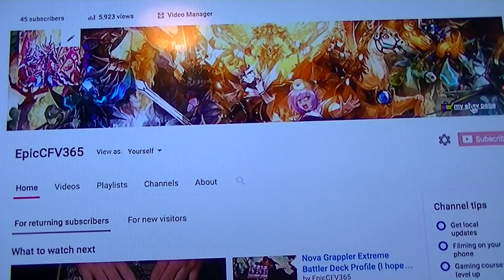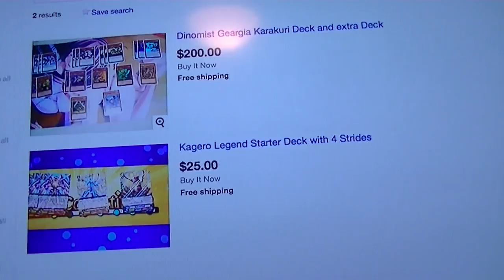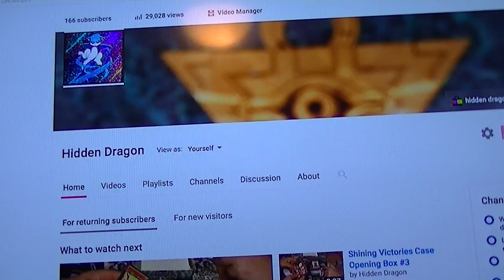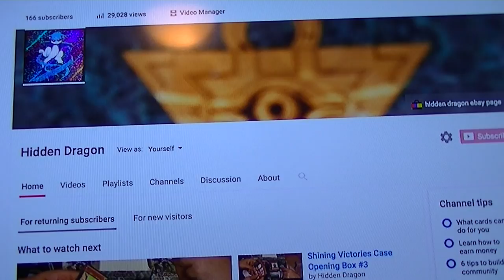Channel Update Video